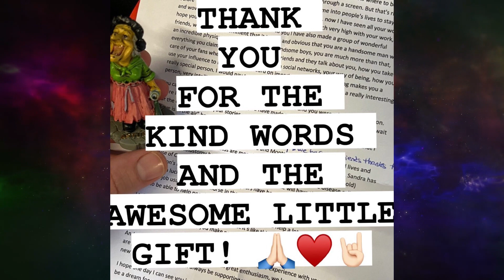Surprise!!Kerem will play with Hande's favorite actor!! Happy Hande!!!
Hey guys I'm Mr. Revdeo . In this video, we talked about the all news of Hande Erçel and Kerem Bursin after Sen Cal Kapimi. All their new photos is here.